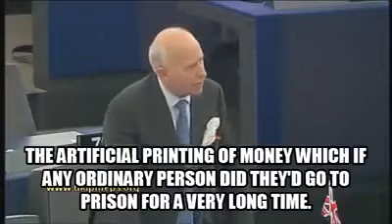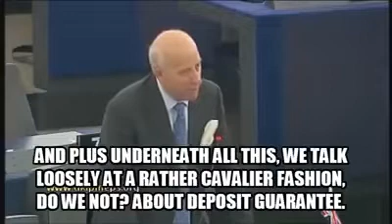CORRUPT MEMBERS OF PARLIAMENT AND BANKS PRINTING MONEY AS YOU HAVE TO EARN IT WAKE UP